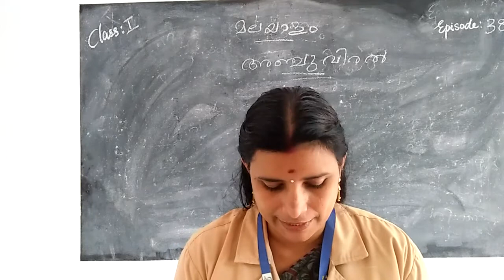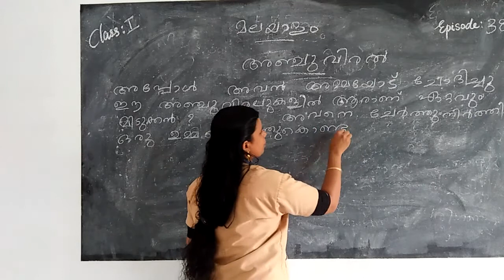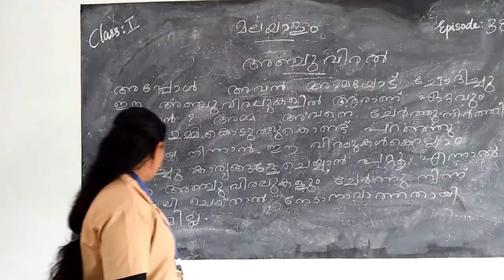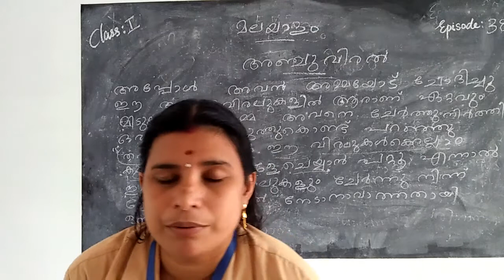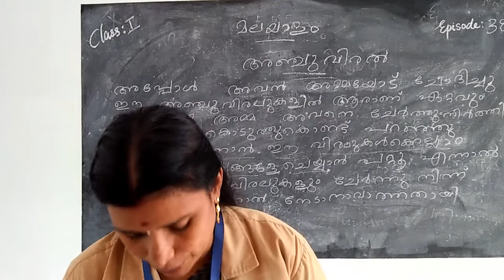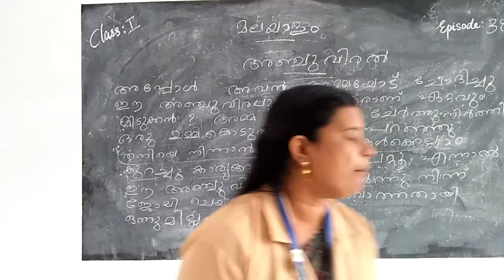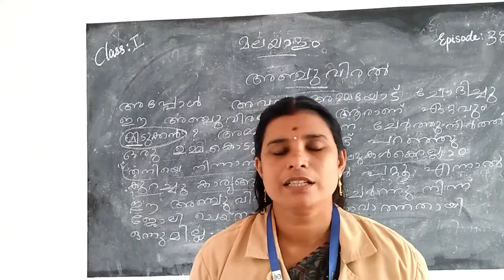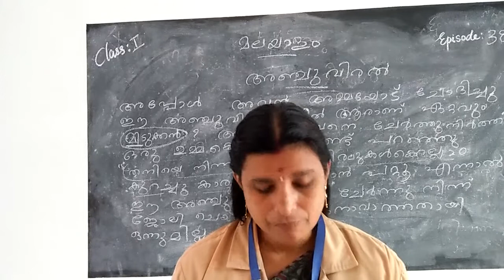HMCS CLASS I MALAYALAM EPISODE 38